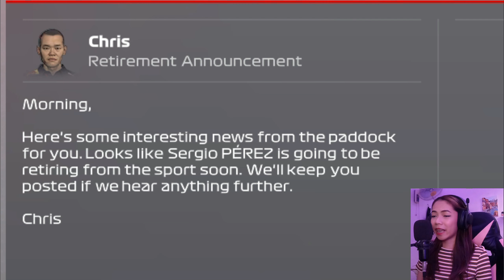At Least I Learned What Not To Do In Suzuka F1 22 My Team Career Mode Part 13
Hello and welcome back to Jewel Academy today in Suzuka, I was not feeling too hopeful because the AI are apparently unbeatable in this track. But I did some practice and learned that the soft tires overheat so much that they are barely usable in the race.